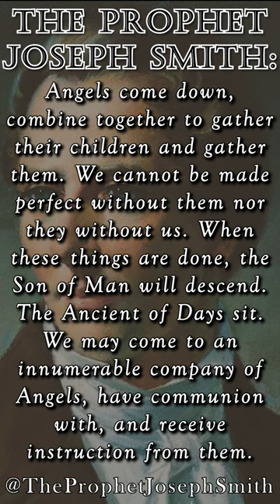We Cannot be Made Perfect Without Them - Joseph Smith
Follow for selected quotes of Joseph Smith, the founder of The Church of Jesus Christ of Latter-day Saints.